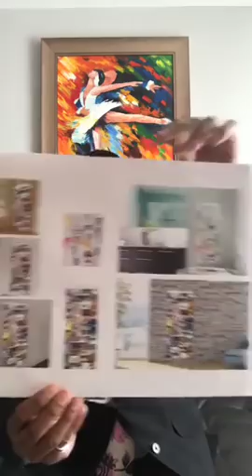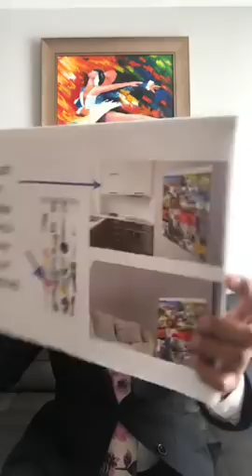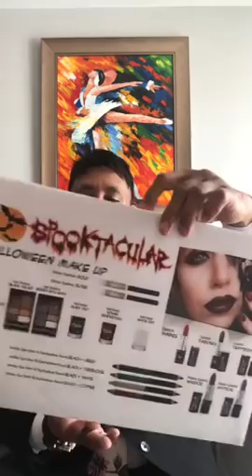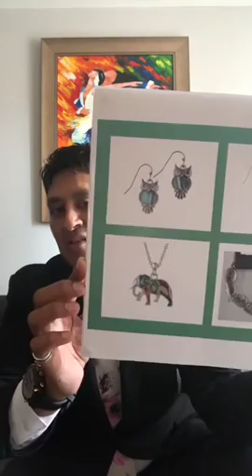Michael Khatkar Viva MK Update - Spectacular September Outstanding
This is the place to  come to if you are looking for:
kleeneze company
Kleeneze Scam
Kleeneze Global
Kleeneze International
Kleeneze Europe
How To Start Kleeneze
Kleeneze wales
Kleeneze UK

kl891663